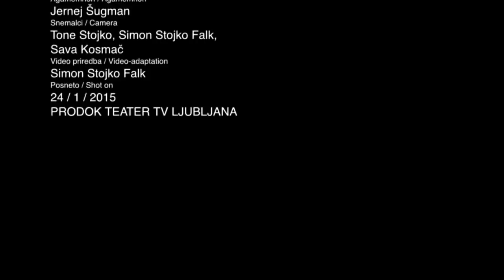Homer - Iliada / The Iliad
SLOVENSKO NARODNO GLEDALIŠČE DRAMA LJUBLJANA
MESTNO GLEDALIŠČE LJUBLJANSKO
CANKARJEV DOM LJUBLJANA

Homer
Iliada The Iliad
Prevajalec Translator Anton Sovrè
Režiser Director Jernej Lorenci

Avtorji priredbe Adaptation Jernej Lorenci, Matic Starina, Eva Mahkovic
Dramaturga Dramaturgs Eva Mahkovic, Matic Starina
Lektorica Language consultant Tatjana Stanič
Scenograf Set designer Branko Hojnik
Kostumografinja Costume designer Belinda Radulović
Skladatelj Composer Branko Rožman
Koreograf Choreographer Gregor Luštek
Oblikovalec luči Light designer Pascal Mérat
Asistent režiserja Assistant to director Gregor Luštek
Asistentka scenografa Assistant to set designer Eva Brvar Ravnikar
Asistentka skladatelja Assistant to composer Zvezdana Novaković

Nastopajo Cast
Ahil Achilles Jure Henigman
Tetida Thetis Nina Ivanišin
Paris Paris Aljaž Jovanović
Hefajst Hephaestus Gregor Luštek
Hektor Hector Marko Mandić
Brizejda Briseis Zvezdana Novaković
Hera Hera Jette Ostan Vejrup
Helena Helen Tina Potočnik
Zevs Zeus Matej Puc
Patroklos Patroclus Blaž Setnikar
Priam Priam Janez Škof
Agamemnon Agamemnon Jernej Šugman

Snemalci / Camera
Tone Stojko, Simon Stojko Falk, Sava Kosmač
Video priredba / Video-adaptation
Simon Stojko Falk
Posneto / Shot on
24 / 1 / 2015
PRODOK TEATER TV LJUBLJANA
Videoklip / Video-clip
Eva Mahkovic, Tone Stojko